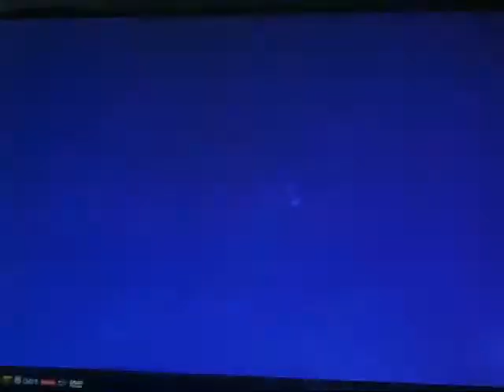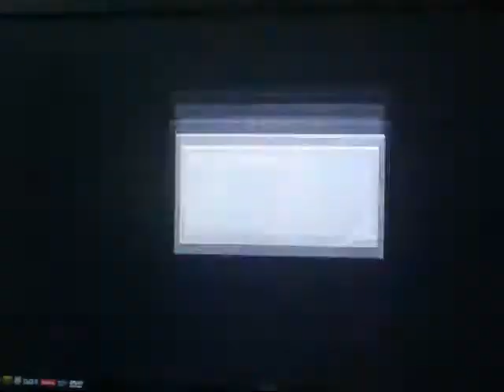This is Devil May Cry 4 Mission 9 Part 2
Rixxalight and Zeta are back in Devil May Cry 4, in todays video Zeta fights of an annoying little bug.